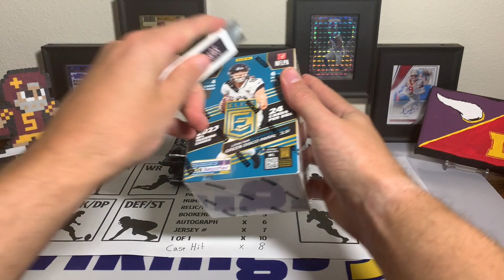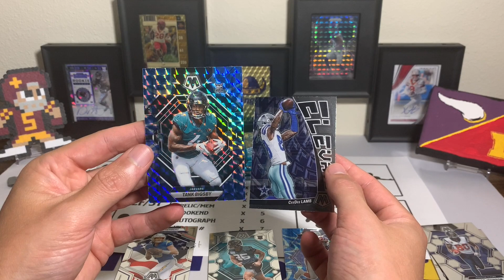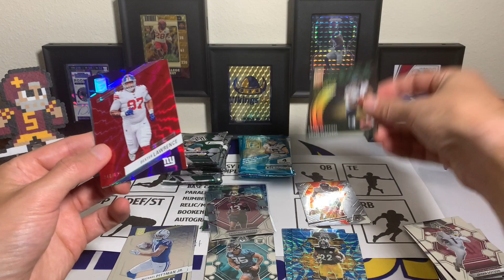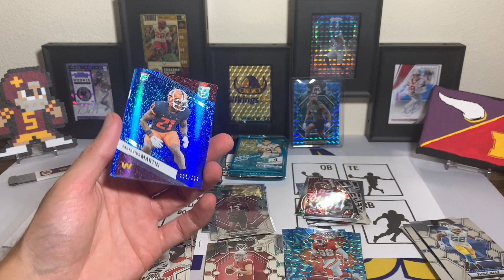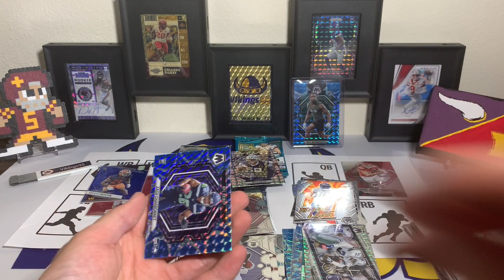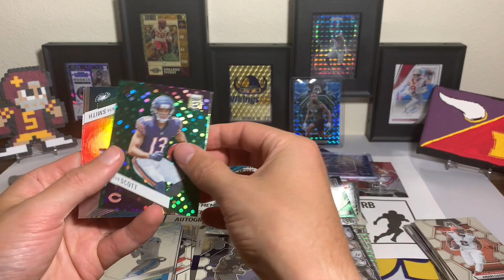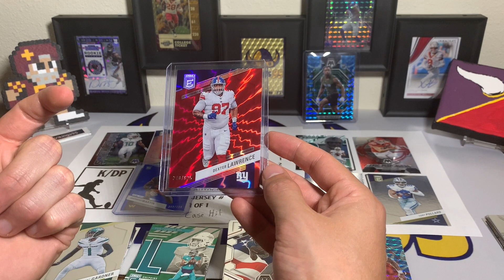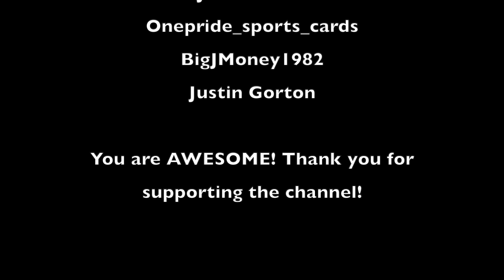2023 Mosaic Football Mega & Donruss Elite Blaster For Fantasy Rip League! Heat 2, Week 2 Rip!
Well, this is for making the semi-finals for fantasy rip league's Heat number 2! I thought it would be possible to make a pretty good lineup out of a 2023 mosaic football mega box and a 2023 Donruss football blaster box, but man was it more difficult than it needed to be... I don't think this was the ideal football card opening after making my fantasy rip league lineup! With the 2023 mosaic mega, I thought I had a decent chance at some solid parallels and case hits, and with 2023 Donruss elite, you get some numbered cards... but overall these were pretty tough to make a lineup with! What do you think about my fantasy rip league lineups for this week?

I am a participant in the Amazon Services LLC Associates Program & Amazon Influencer Program, an affiliate advertising program designed to provide a means for sites to earn advertising fees by advertising and linking to Amazon.com. As an Amazon Associate & Influencer, I earn from qualifying purchases.